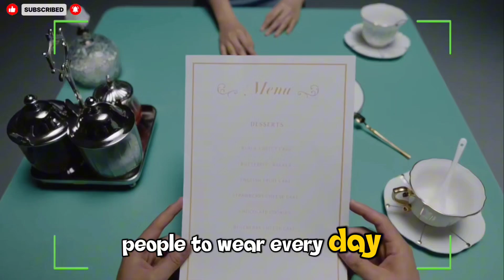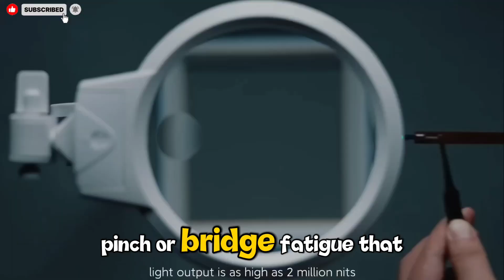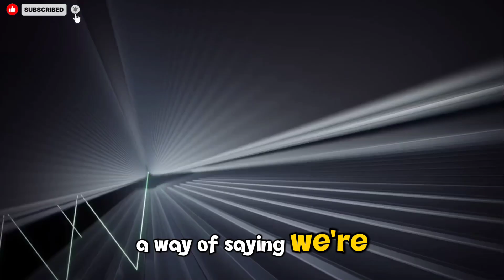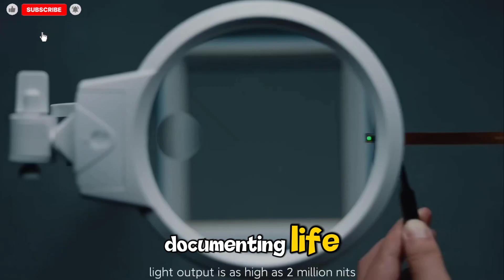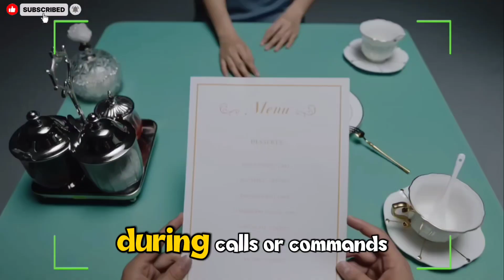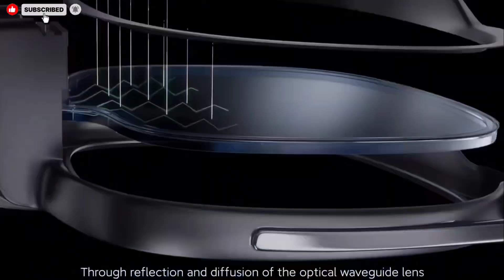Xiaomi Smart AI Glasses | Future of Wearable AI Technology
The Xiaomi Smart AI Glasses (2025) bring the future of wearable technology right to your eyes. With AI-powered features, smart navigation, real-time translation, fitness tracking, and seamless connectivity, these glasses are designed to integrate technology into everyday life. In this video, we cover the release date, specs, features, design, price, and performance of the Xiaomi Smart AI Glasses. Whether you’re into productivity, health tracking, or exploring new wearable tech, Xiaomi’s latest innovation is shaping up to be one of the most exciting AI gadgets of 2025

Welcome to Next Gen Tech – your hub for honest, in-depth tech reviews and updates. We explore the latest gadgets, smartphones, laptops, wearables, and everything in between, breaking down features in clear, simple language. Our goal is to help you make smart choices without the tech jargon.